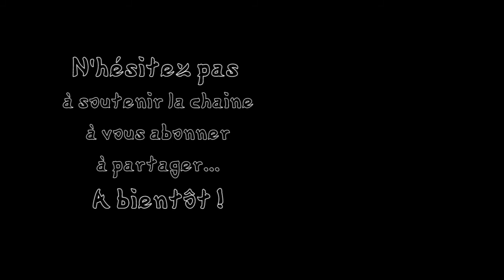Mortaiseuse à chaine Makita 7104L - Retour d'expérience !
Si vous voulez soutenir ce genre de vidéos, vous pouvez aussi aller faire un tour sur Tipeee ici :

This work "Ecchu-Owara-Bushi colorful house band Rebuild" by colorful house band is a derivative of the following work.

(Name)Ecchu-Yatsuo-Owara-Dojyo / (Title)Ecchu-Owara-Bushi (Wearecc – Ecchu-yatsuo-owara-dojyo_ecchu-owara-bushi)